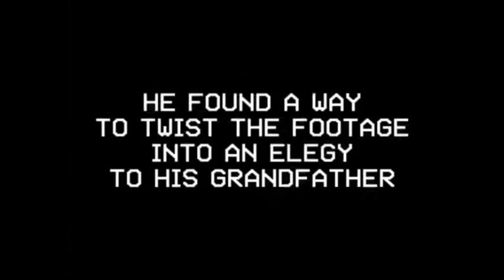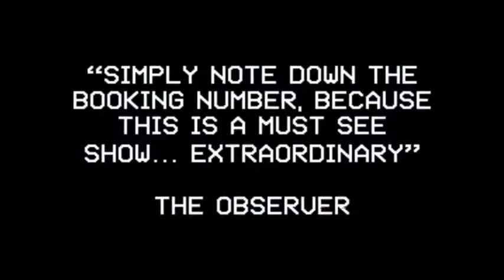Standby For Tape Backup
"Two years ago, I found a videotape in my loft. On it: one and a half films, one quiz show and two sit-coms. Somehow, it became the story of my life” (Ross Sutherland) After a near death experience, Ross found himself house-bound with only one thing for company: an old videotape that once belonged to his granddad. The true story of one man’s journey into synchronicity and madness. 'One of the stand-out shows of the Edinburgh Fringe' ★★★★★ Stage